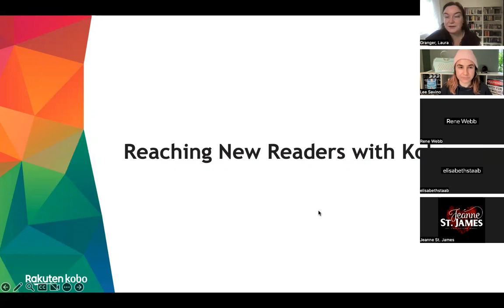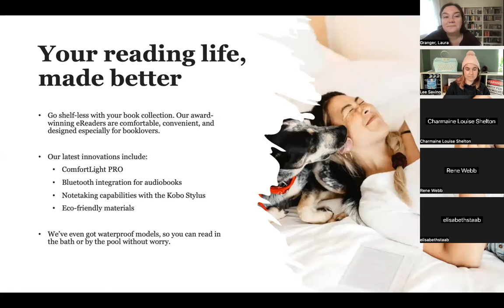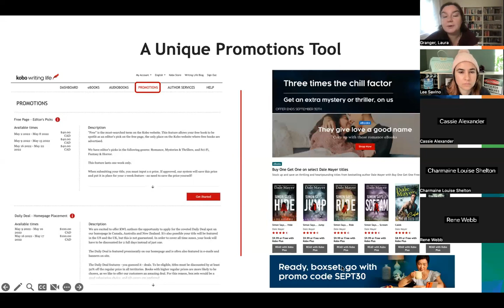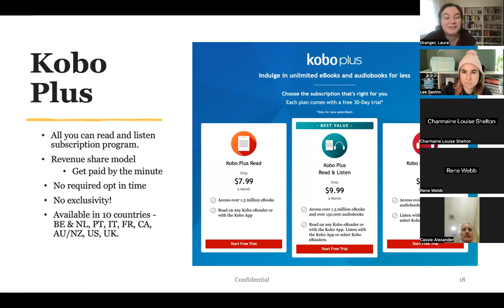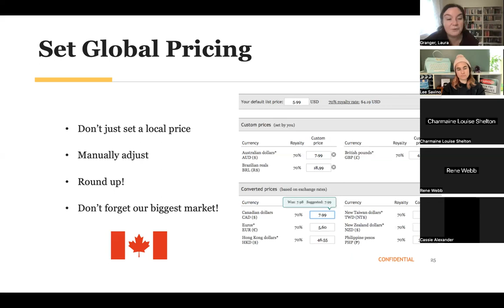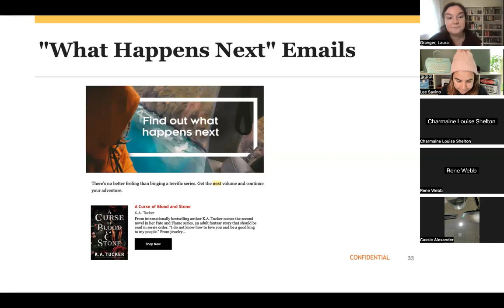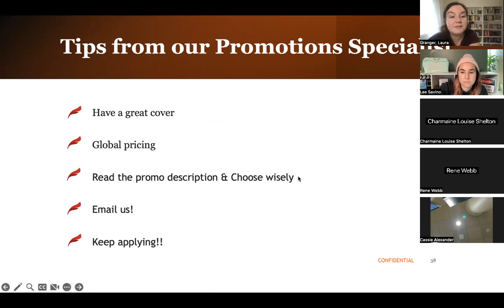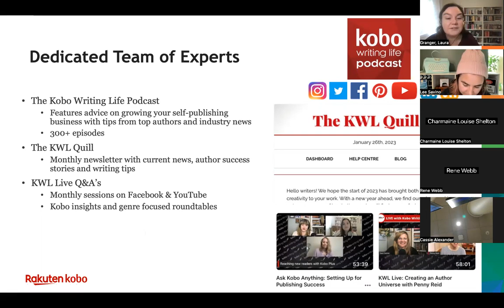Reaching New Readers with Kobo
Laura Granger from Kobo Writing Life spoke to us about how to reach readers on the Kobo platform!

tips on: pricing, setting yourself up for international success, the all-powerful promotions tab and more!